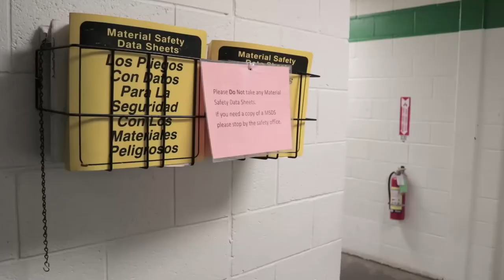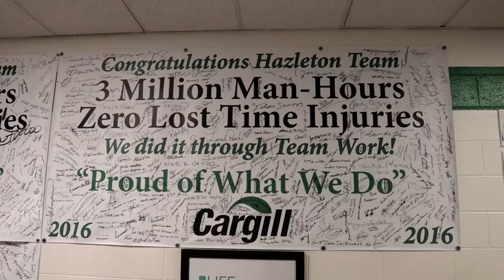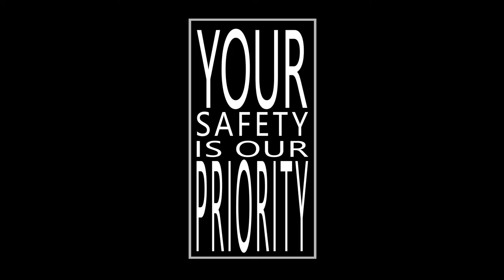At Cargill, all good things start with safety. (Full Version)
Get an insider’s point of view on what means to truly embrace safety on the job. From our beef plant in Hazleton, Pa., Cargill employees give their perspective on why working smart works.